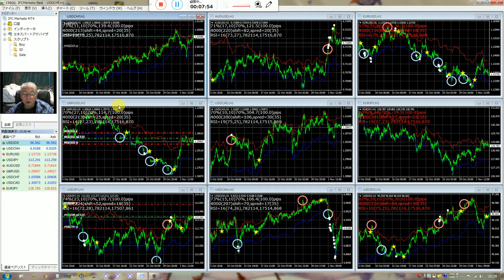バイナリーオプションのスペシャリストが教える投資勉強教材。